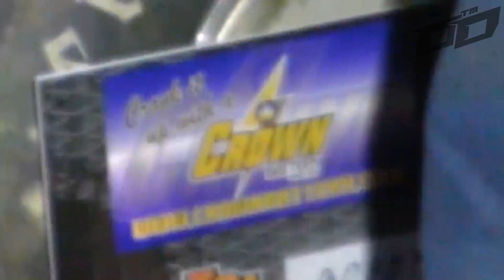Crown Battery Night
"Brian Lay has learned to be patient. The former asphalt racer has paid his dues in dirt track sprint car racing and it showed Saturday on Crown Battery Night at Fremont Speedway." -Brian Liskai

Thurs, June 26th
    I'm Your Guy Water Night
   ~ALL SPRINTS SPRINTS OHIO                    SPRINT SPEEDWEEK~
Plus 305 Sprints & Dirt Trucks
GATES @4 PM RACING @7 PM

           AND

Sat, June 28th
      Ludwig Propane Night
 ~ALL SPRINTS SPRINTS OHIO                  SPRINT SPEEDWEEK- $10,000 to Win ~